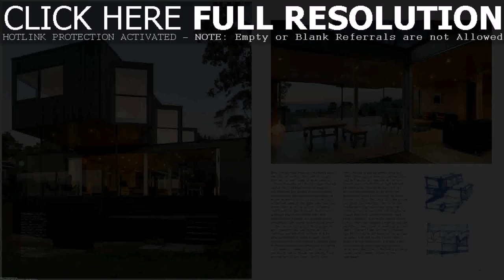Minecraft Big House Interior Design - Gif Maker DaddyGif.com (see description)